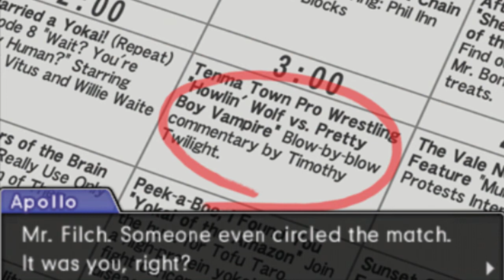Let's Play Phoenix Wright Ace Attorney: Dual Destinies Part 30 [German]